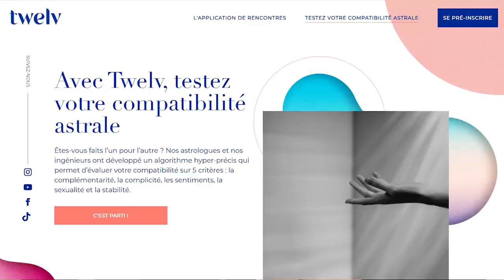Horoscope du 12 au 18 avril 2021 🦋 Guidance et conseils 🦋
🦋 horoscope du 12 au 18 avril #2021 avec des conseils en astrologie et en psychologie.

🦋 Retrouvez votre signe:
bélier 01:07
taureau 03:28
gémeaux 05:57
cancer 08:17
lion 10:49
vierge 13:14
balance 15:39
scorpion 18:01
sagittaire 20:24
capricorne 22:46
verseau 25:20
poissons 27:43

🦋 Éphémérides de la semaine :
- Soleil : 22° à 29° Bélier
- Nouvelle Lune : 22° Bélier le 12
- Mercure : 14° à 26° Bélier
- Vénus : 26° Bélier à 4° Taureau
- Mars : 23° à 26° Gémeaux
- Jupiter : 25° à 26° Verseau
- Saturne: 12° Verseau
- Uranus : 9° Taureau
- Neptune : 21° à 22° Poissons
- Pluton : 26° Capricorne